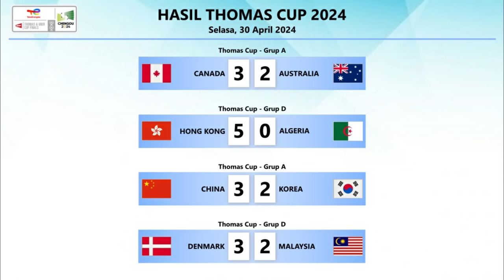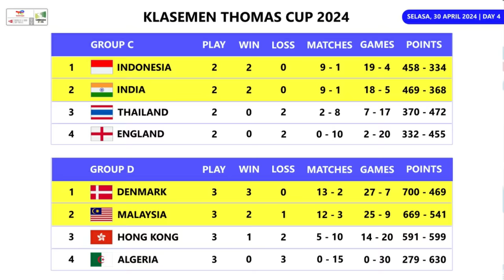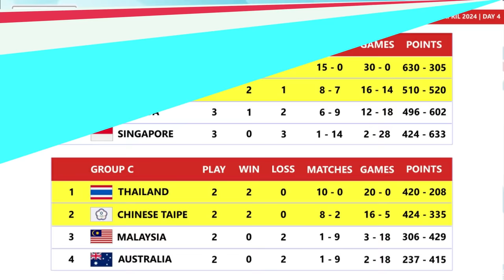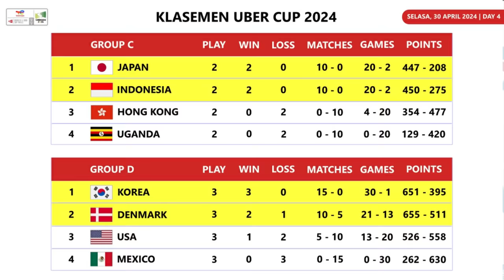Hasil & Klasemen Thomas Uber Cup 2024 Day 4. China & Denmark Juara Grup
Hasil Pertandingan & Klasemen Sementara Thomas Uber Cup 2024 Day 4. China & Denmark Juara Grup. Tim Thomas Indonesia Di Posisi Pertama